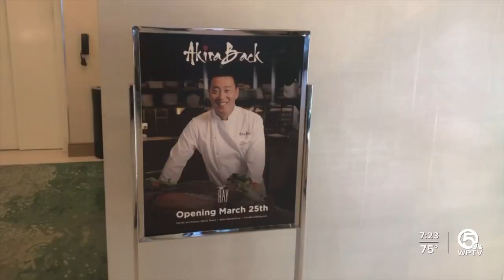Michelin Starred Chef opens restaurant in Delray Beach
There has been a loud buzz about the latest Japanese restaurant that opened in late March in Delray Beach.